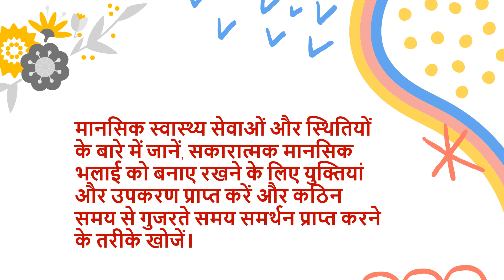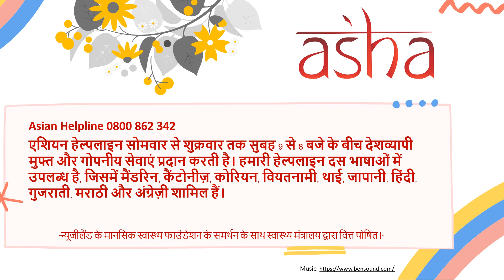एक साथ सहायता प्राप्त करें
हमारी भलाई को देखना अभी आवश्यक है। हम इसे नज़रअंदाज़ नहीं कर सकते।
एशियन फैमिली सर्विसिस में आपके और आपके परिवार के लिए संसाधनों की अच्छी रेंज है।
आप के लिए क्या काम करता है, इसे चुनें, और इसे रखें!
"संसाधन" का चयन करें और आपको सहायता और शिक्षा प्रदान करने के लिए संसाधनों का खजाना मिलेगा।

मानसिक स्वास्थ्य सेवाओं और स्थितियों के बारे में जानें, सकारात्मक मानसिक भलाई को बनाए रखने के लिए युक्तियां और उपकरण प्राप्त करें और कठिन समय से गुजरते समय समर्थन प्राप्त करने के तरीके खोजें।
Asian Helpline 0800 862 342
एशियन हेल्पलाइन सोमवार से शुक्रवार तक सुबह 9 से 8 बजे के बीच देशव्यापी मुफ्त और गोपनीय सेवाएं प्रदान करती है। हमारी हेल्पलाइन दस भाषाओं में उपलब्ध है, जिसमें मैंडरिन, कैंटोनीज़, कोरियन, वियतनामी, थाई, जापानी, हिंदी, गुजराती, मराठी और अंग्रेज़ी शामिल हैं।
"न्यूजीलैंड के मानसिक स्वास्थ्य फाउंडेशन के समर्थन के साथ स्वास्थ्य मंत्रालय द्वारा वित्त पोषित।"